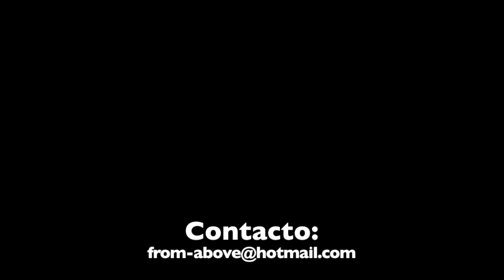Drone: Estadio Azteca, 50 Años de Historia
50 años del Estadio Azteca

🚫 ¡ATENCIÓN! 🚫
Todos los derechos de autor de este video están reservados. Queda estrictamente prohibida la reproducción total o parcial del contenido de este video fuera de YouTube sin autorización expresa por escrito del propietario del canal.

Si estás interesado en utilizar alguna de estas imágenes para proyectos comerciales, televisión abierta, espectáculos u otros fines, por favor contáctame por correo a para obtener más información.

Si deseas contratar mis servicios de fotografía y video con dron, puedes contactarme a la misma dirección de correo.

¡Gracias por respetar mi trabajo y por tu comprensión!